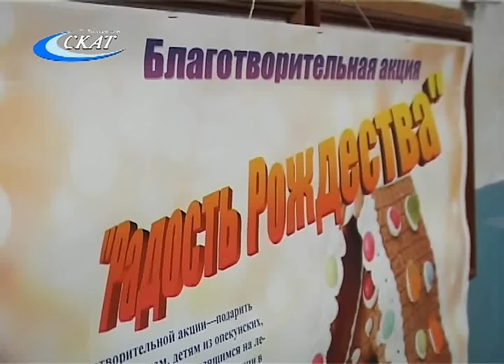АКЦИЯ «РАДОСТЬ РОЖДЕСТВА»